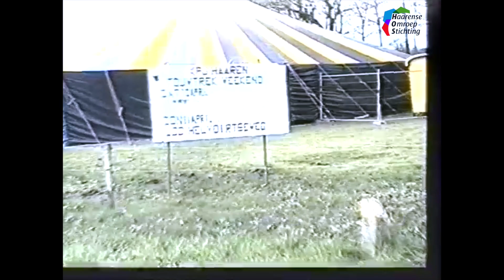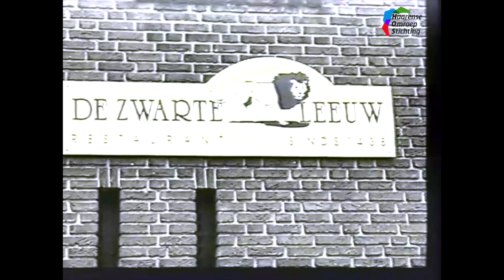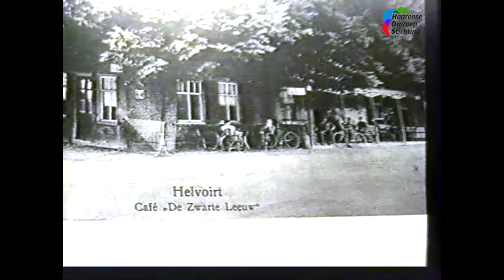PC april 1999 journaal